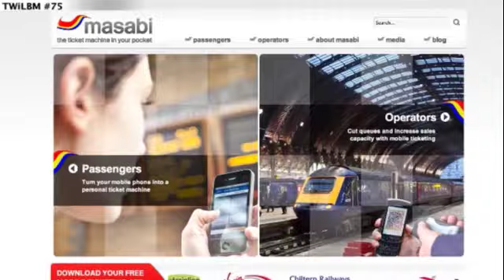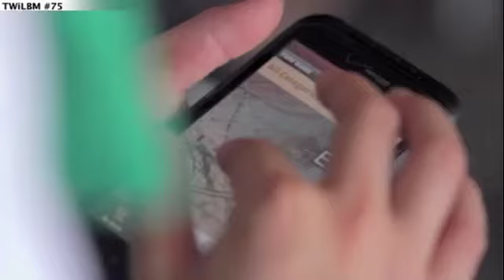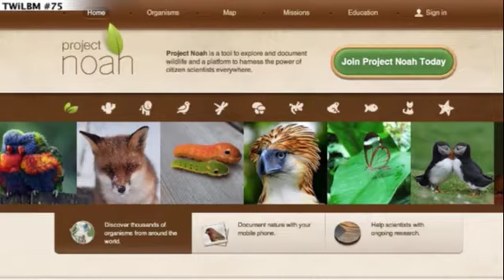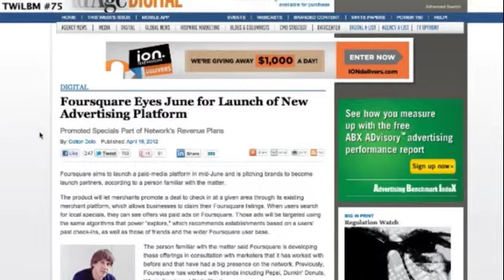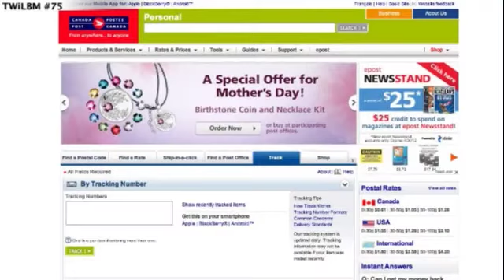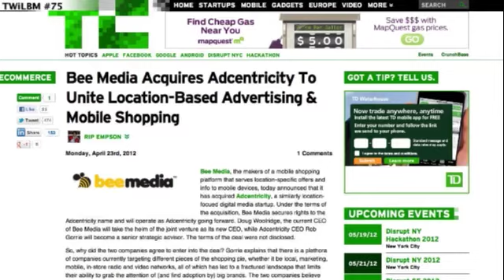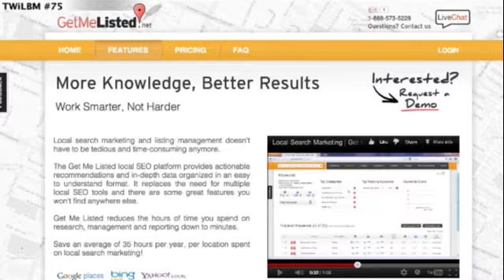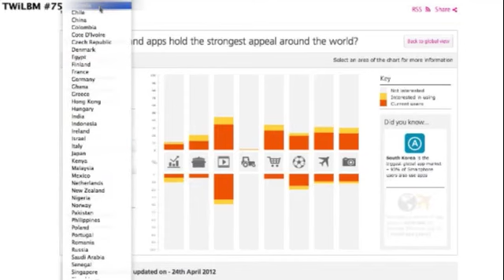This Week in Location Based Marketing #75: The hunt for revenue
strongIn this episode we bring to life some of the most relevant stories from the location based marketing world including Kodak finally trying to make some money in mobile, mobile ticketing with Masabi, Gopogo and Project Noah launch and is Foursquare getting ready to make some money? All this plus a busy week in funding and special guest Alexis Zamcow from Canada Post. Enjoy!/strong

!--more--

h3Episode 75/h3 Recorded: April 29, 2012
Hosts: a href=" target="new"Rob Woodbridge/a amp; a href=" target="new"Asif Khan/a
br

strongShow highlights:/strong
1. Kodak launches new photo sharing / retail printing app (3:45)
2. MBTA partners with Masabi on mobile transit ticket system (9:20)
3. a href=" target="_blank"GoPoGo/a launches in beta (14:12)
4. Launch of a href=" target="_blank"Project Noah/a (19:00)
5. Foursquare to launch paid search ads in June (26:30)

strongFeatured Guest/strong
a href=" target="new"Canada Post/a: With Alexis Zamkow (32:00)

strongFunding / MA News/strong
1. Bee Media acquires Adcentricity (42:10)
2. GetMeListed closes seed round (43:50)
3. Chirpify raises $1.3M and launches Twitter payments (45:45)

strongResource of the Week/strong
A href=" target="new"TNS/Kanter Mobile LIfe Study/a (48:50)
/p